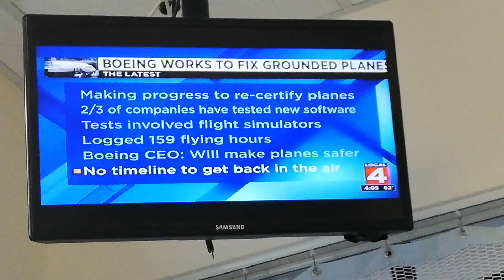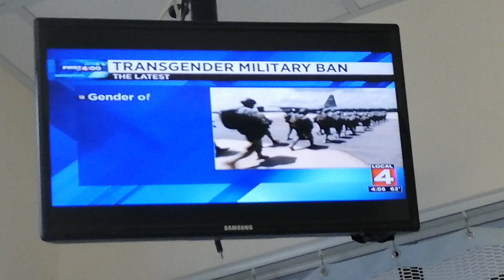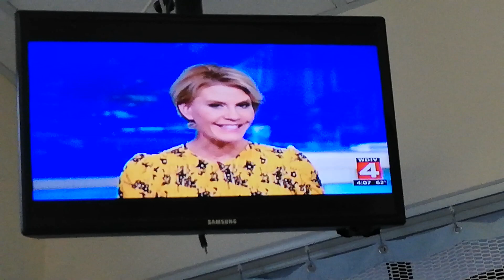FIRST AT 4 - 4-12-19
KAREN DREW - GOLDEN YELLOW PRINT SHORT-SLEEVED DRESS